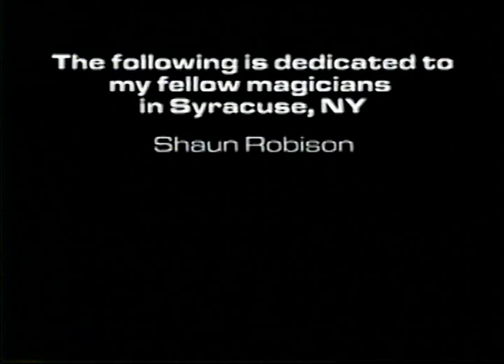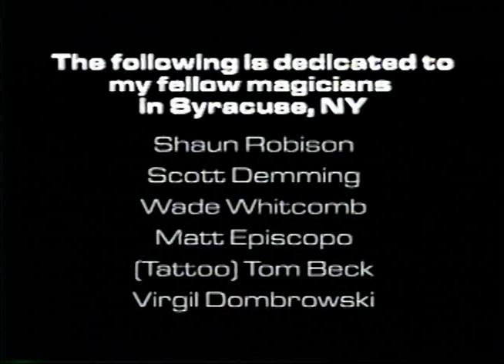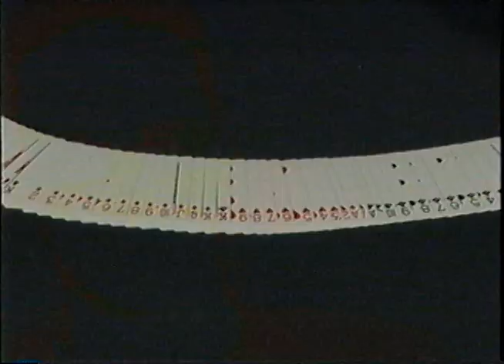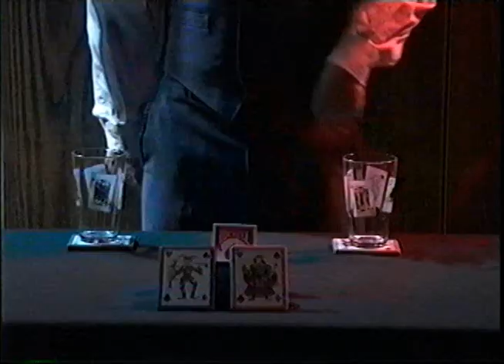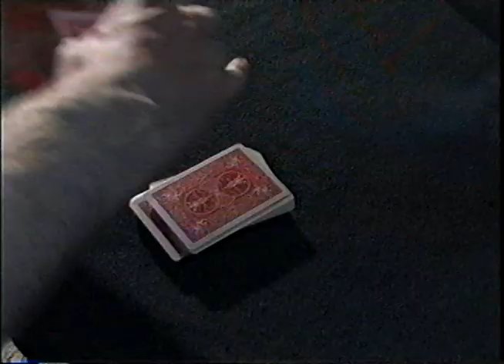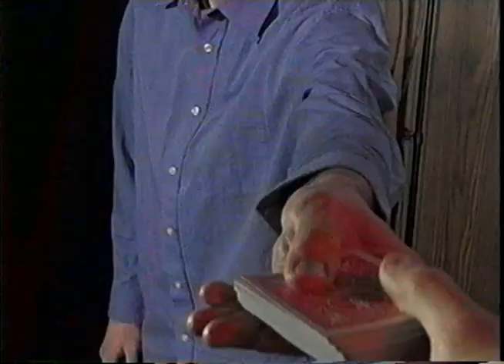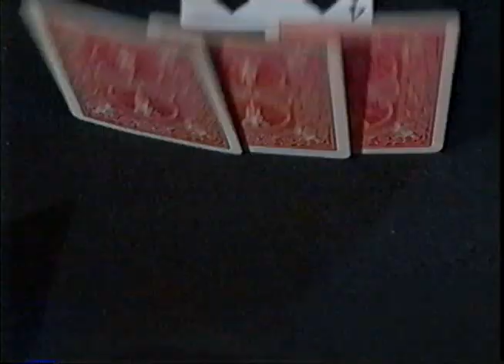Gamblers vs. Magicians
Video project while at the Art Institute of Pittsburgh